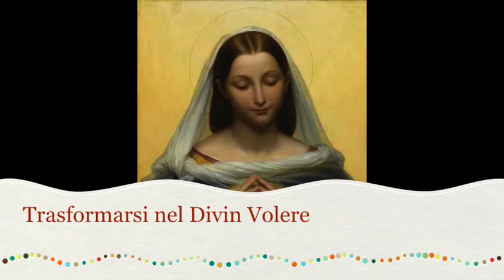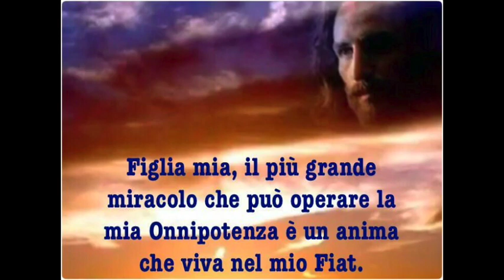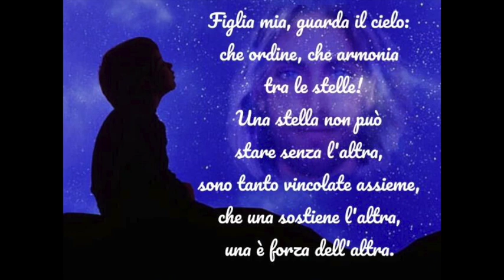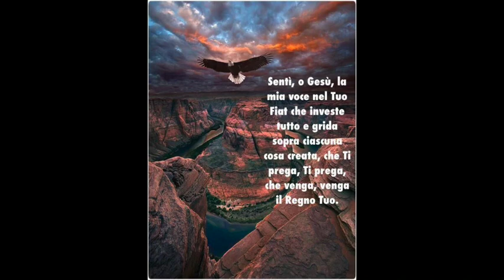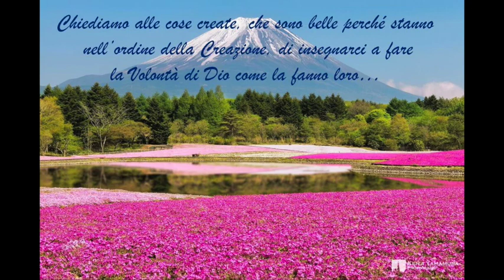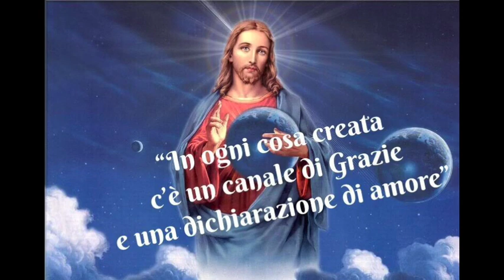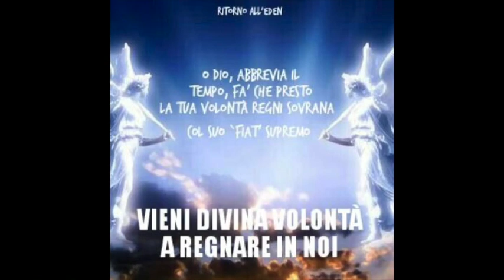Trasformarsi nel Divin Volere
Chiamare Gesù a fare in noi ogni cosa buone. Consumare, distruggendoli in Gesù, tutti i nostri atti cattivi. Trasformarsi totalmente in Gesù e nel Suo Divin Volere. Lunedì 24 Luglio 2017